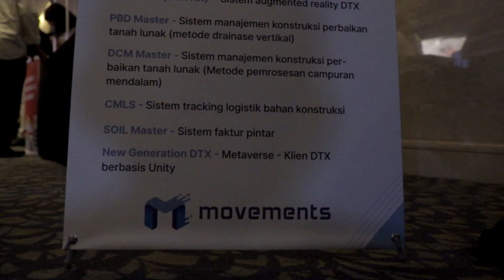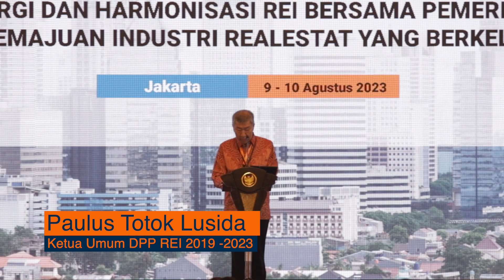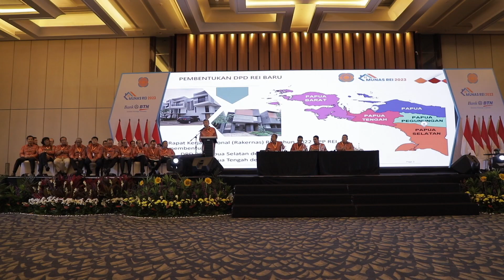Highlight Munas REI ke-17 Tahun 2023 (Hari 1)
REALESTAT INDONESIA melaksanakan Munas yang ke 17 tahun 2023 dengan di hadiri oleh Presiden Joko widodo.